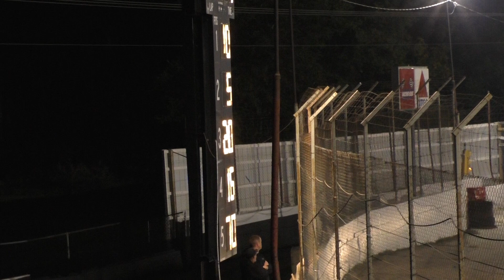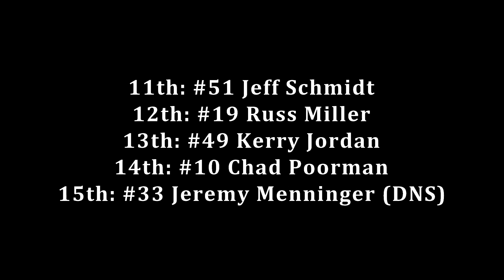Modifieds New Paris Speedway 91617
This week's racing is the modified portion of New Paris Speedway's Annual Blowout Weekend. Since I couldn't attend both days, I only taped the modifieds since they were completely done in one day. I do have heat race footage of MCTS FWDs that is pretty exciting and will get posted eventually, though I do not have their feature.